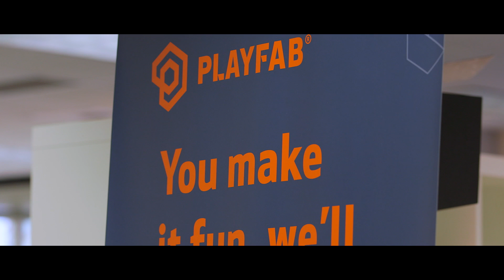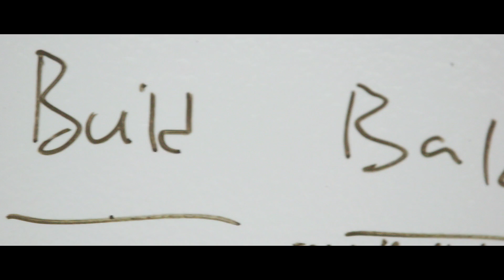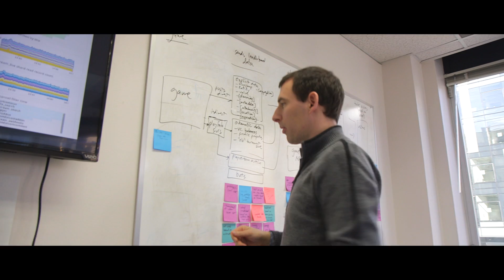Gaming on AWS - PlayFab Customer Success Story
Learn how PlayFab leveraged AWS to build a powerful backend platform for games, delivering powerful real-time tools and services for LiveOps.